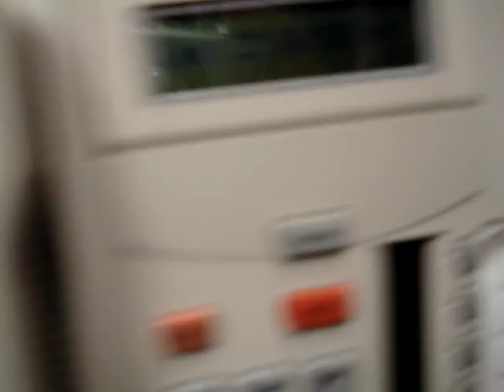The men's fitting room table in Kohl's.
It was a busy day and the fitting rooms had seen better days.  Thank god I was just ad set that night.